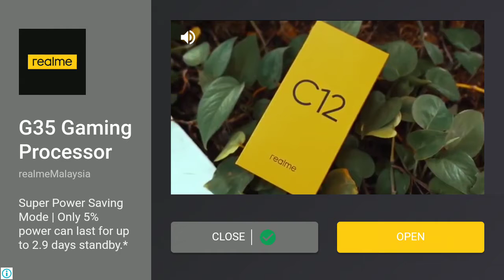Malaysia XI vs Ajax oleh Aiman Durrani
DLS 20